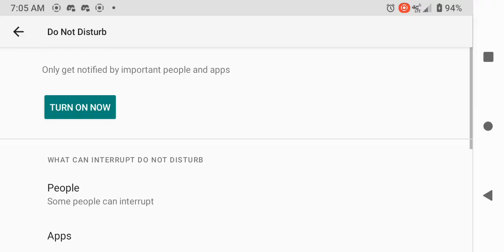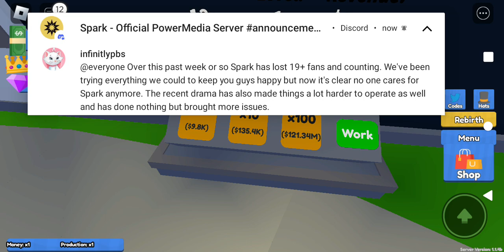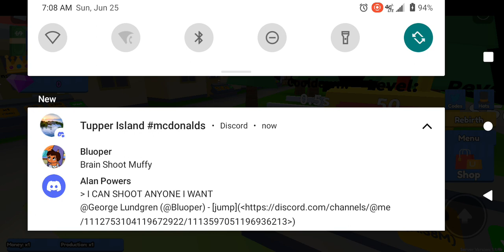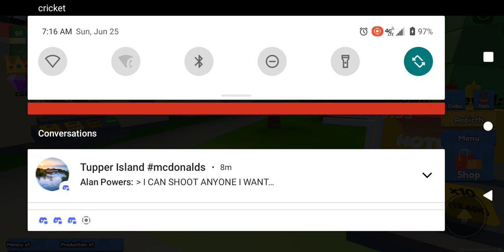billionaire blowout season 1 episode 4